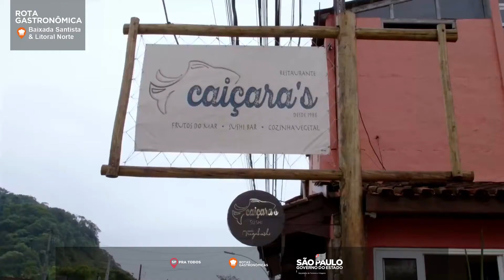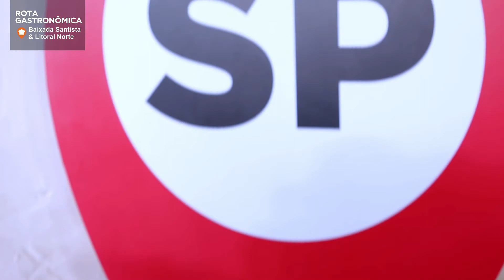ROTA GASTRONÔMICA - BAIXADA SANTISTA & LITORAL NORTE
Dia 21 de dezembro, às 18h, live 2 da Rota Gastronômica da Baixada Santista & Litoral Norte, formada pelas regiões turísticas da Costa da Mata Atlântica e Litoral Norte de São Paulo, com o chef Edinho Engel, padrinho da região e Eudes Assis, chef especialista e anfitrião.

Farão parte deste encontro os atores representantes do turismo gastronômico da região.

Produtores:
Single Fin Gin - São Sebastião
Engenho da Toca - Ilhabela
Sorveteria Rocha - São Sebastião
Cervejaria Marítima - São Sebastião
Bananada Itanhaém - Itanhaém
AMAPEC - Caraguatatuba

Restaurantes:
Viana Praia & Restaurante - Ilhabela
Restaurante Taioba Gastronomia - São Sebastião
Cafeteria Ponto das Letras - Ilhabela
Atelier do Tonhão - Ilhabela
Restaurante Canoa - São Sebastião
Restaurante Paru - Santos
Restaurante Índia das Ostras - Bertioga
Restaurante Caiçara's - Caraguatatuba

@edinhoengel é Padrinho da terceira, das 7 Rotas Gastronômicas, a Rota Gastronômica da Baixada Santista & Litoral Norte, formada pelas regiões turísticas da Costa da Mata Atlântica e Litoral Norte de São Paulo, e estará acompanhado do chef Eudes Assis, chef especialista e anfitrião da região.

Nesta segunda live, o Chef Edinho Engel, Eudes assis e todos os atores participantes vão falar de gestão e turismo gastronômico na região.

Tudo com transmissão Online e Gratuita pelo YouTube, no Canal SecTurismoSP, simultâneamente pelo Canal MesaHub, e pelo Instagram @prazeresdamesa